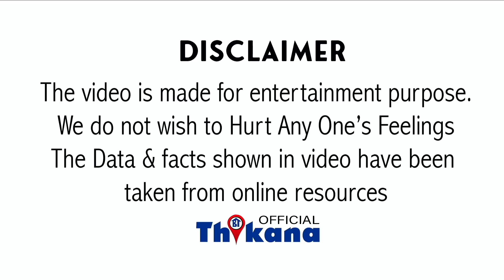जब दो बच्चों ने Same जुर्म किया एक को छोड़ा तो दूसरे बच्चे Aryan Khan के साथ इतनी ना इंसाफ़ी क्यों ?